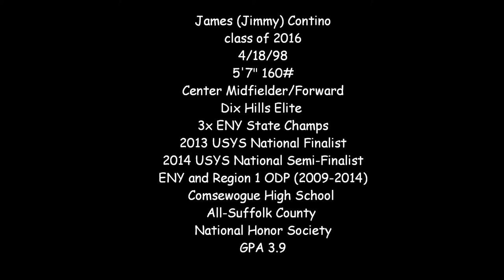James (Jimmy) Contino soccer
Jimmy Contino highlight soccer video updated June 2015